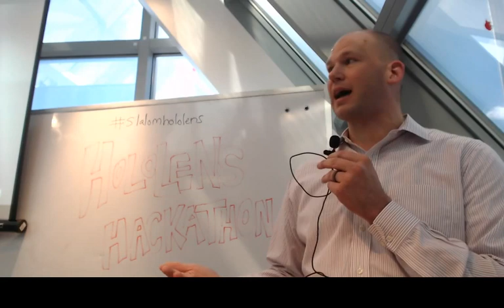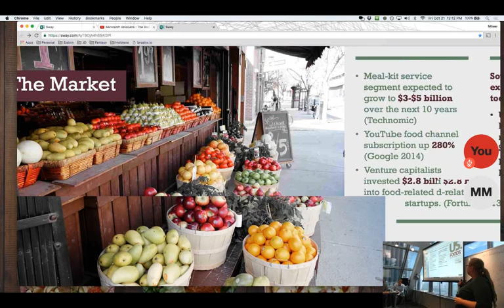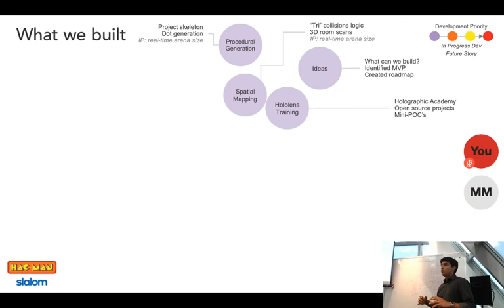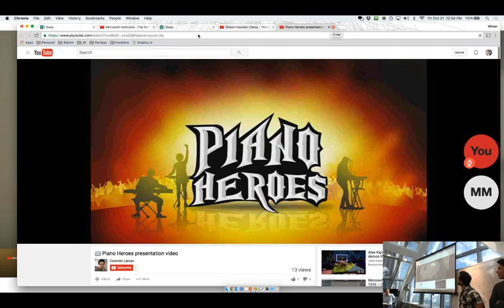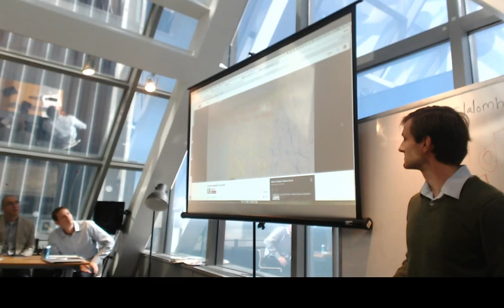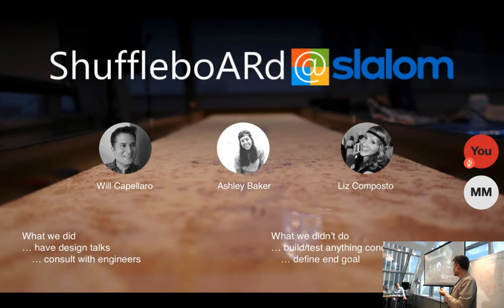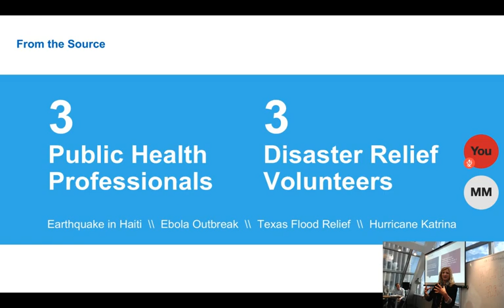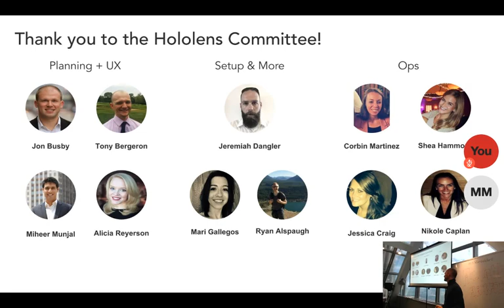Chicago HoloLens Hackathon Final Pitches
**Note: There is a small echo in the beginning. The issue gets resolved during the first few minutes of the first presentation.

(0:00) Intro

(5:33) Sous Chef:

(18:45) HacMan:

(31:50) Piano Heroes:

(43:20) HoloRemodeling:

(53:55) shuffboARd@slalom

(1:07:50) Holo-Aid:

(1:19:25) Closing remarks